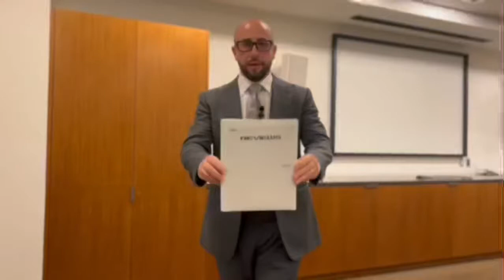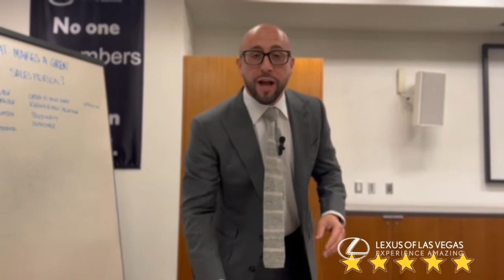⭐️⭐️⭐️⭐️⭐️ star reviews-Lexus of Las Vegas- Lexus Team Meeting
We celebrate our team success by sharing our ⭐️⭐️⭐️⭐️⭐️ star reviews.